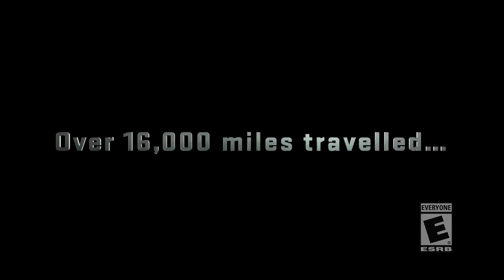NBA 2K17 - Arena Authenticity